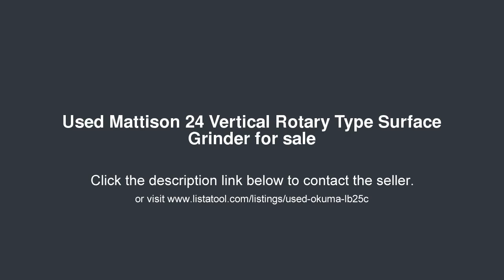Mattison 24 Vertical Rotary Type Surface Grinder